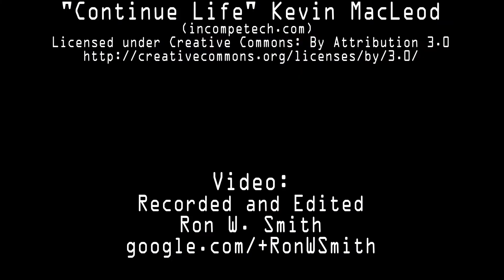Smith Rock Painted Hills May 2014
Smith Rock, Sheep Rock and Painted Hills Timelapse